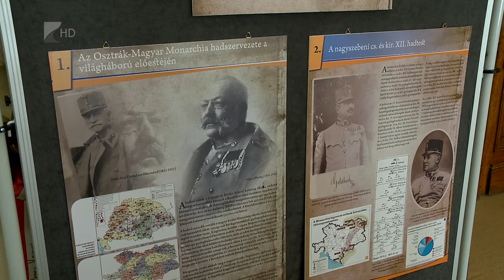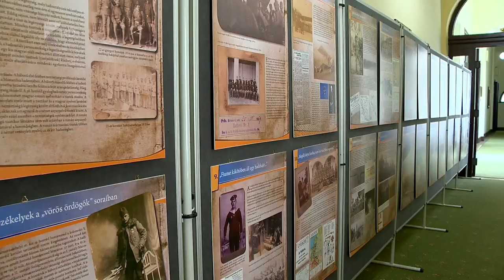XXII. Levéltári Napok - Kölcsey Tv